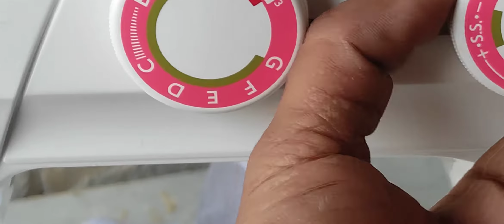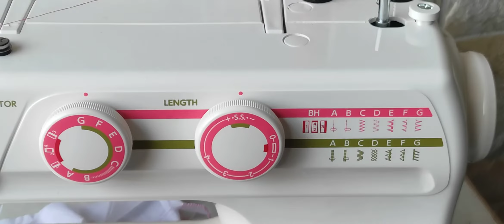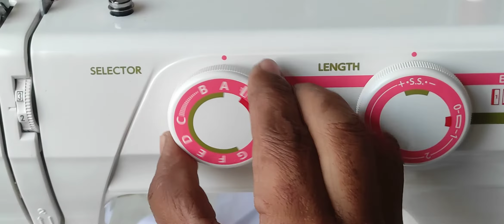Usha wonder stitch full demo in hindhi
Usha janome automatic sewing machine wonder stitch
Automatic zig zag machine
21 Stitch
Usha wonder stitch machine
Full demo
Thanks🙏